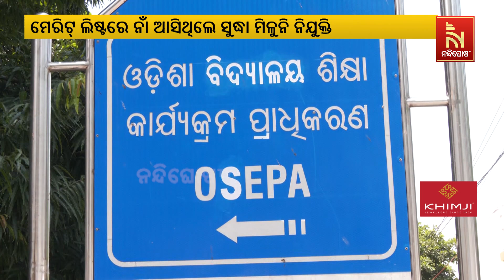ଓସେପା କାର୍ଯ୍ୟାଳୟ ସାମ୍ନାରେ ସ୍ୱତନ୍ତ୍ର ବିଏଡ଼ ଡିଗ୍ରୀ ଧାରୀଙ୍କ ଧାରଣା | Nandighosha TV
କନିଷ୍ଠ ଶିକ୍ଷକ ନିଯୁକ୍ତିରେ ଚଞ୍ଚକତା ଅଭିଯୋଗ କରି ଓସେପା କାର୍ଯ୍ୟାଳୟ ସମ୍ମୁଖରେ ସ୍ୱତନ୍ତ୍ର ବିଏଡ଼ ଡିଗ୍ରୀ ଧାରୀଙ୍କ ଧାରଣା..

* DishTV Channel No: 1367
* Airtel Digital TV Channel No: 611
* TATASky Channel No: 1779
* Hathw@y Channel No: 731
* NXT Digital Channel No: 16
* SITI Channel No: 17 & 458
* GTPL Channel No: 719
* SUN Direct Channel No: 667
* Asianet Channel No: 219